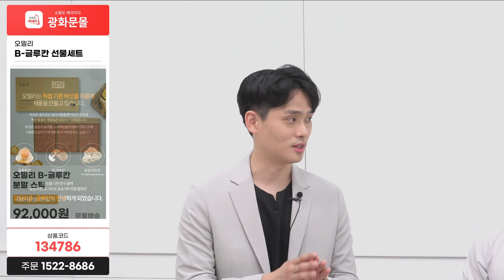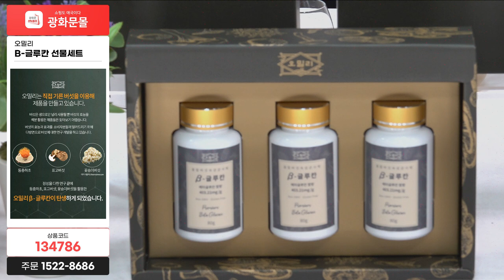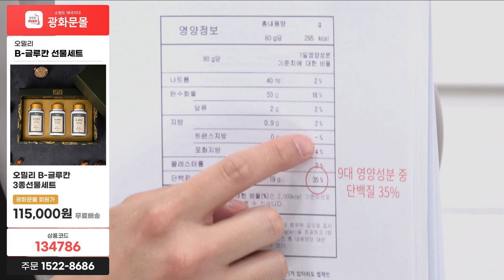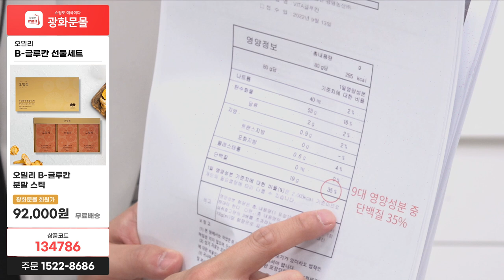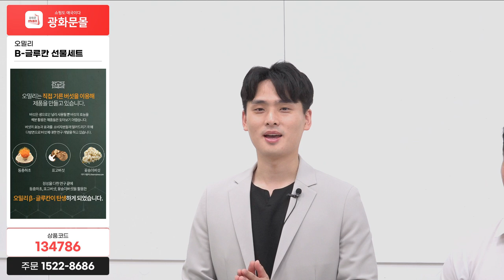[84회 홈쇼핑] 속부터 차오르는 빛나는 자신감의 표현 황산화로 건강하게 보령 화이트 토마토 글루타치온 문의 1522-8686